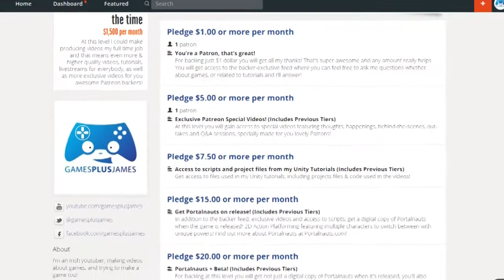GamesPlusJames Now On Patreon! Help Support the Show!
Find out how you can help the channel out and get even more delicious content!

to support the show!